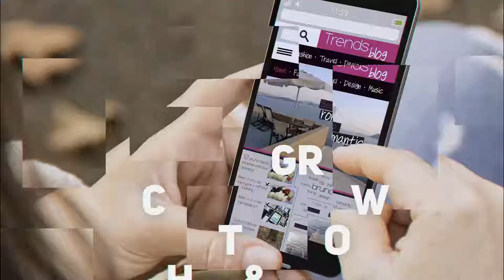Kyle Benton, Benton Media: Social Media Video (Interview by Tiffany Youngren, OMH Agency)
Clip from Tiffany Youngren, OMH Agency's, interview with Kyle Benton, Benton Media, about Videos in Social Media for Brands, Businesses, and Entrepreneurs for a recent Chat and Grow MasterMind call.

See other Chat and Grow Marketing MasterMind Videos.

Audio by @alexyoungren